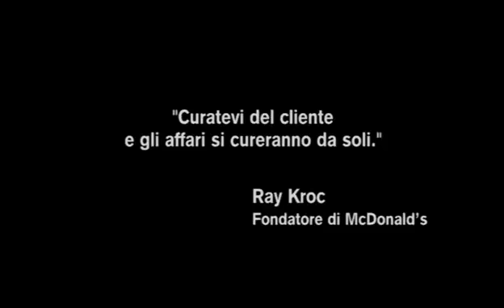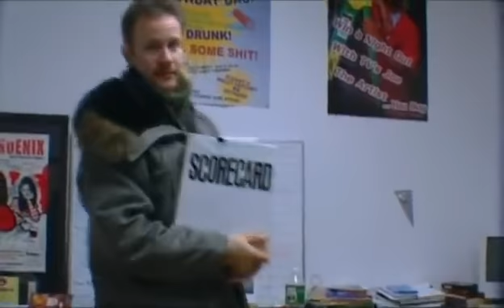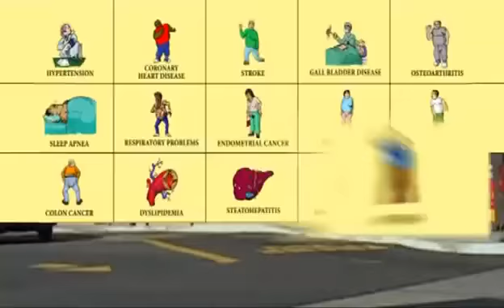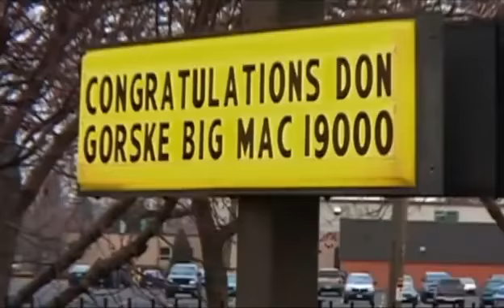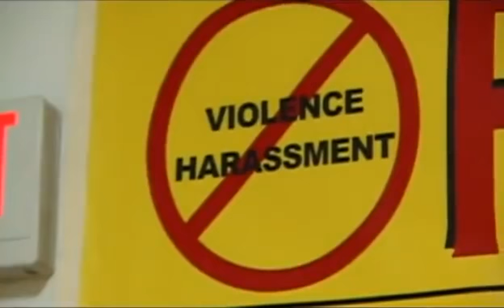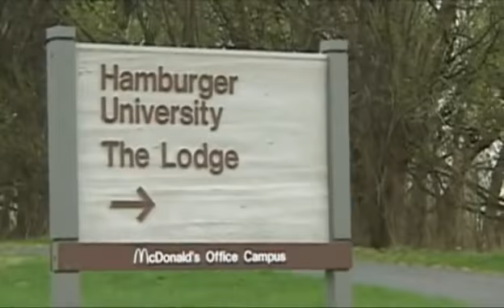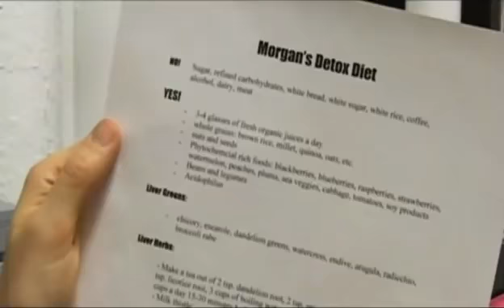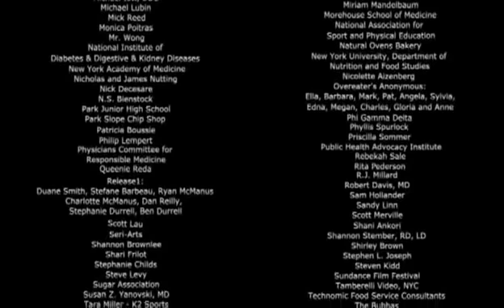Super Size Me - Un mese di dieta al Fast Food (Documentario)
Ti interessa una forma di guadagno passiva grazie al tuo PC o al tuo Cellulare?
-Programma numero 1, clicca sul link per ricevere subito il tuo bonus di 5 dollari
Più amici e conoscenti coinvolgerai e più alto sarà il tuo guadagno! Per iniziare bastano pochi semplici click e potrai garantirti una piccola rendita mensile senza fare nulla!

Dettaglio del video:
Il documentario di Morgan Spurlock traccia una linea di confine tra la cattiva alimentazione e il cittadino che la "subisce". Il dito viene puntato contro i fast food e l'oggetto d'indagine è l'obesità, non dal punto di vista soggettivo, ma come piaga sociale, come problema mediatico, economico, politico e culturale, come un muro che forse soltanto la medicina può oltrepassare, ma non abbattere. La trama è semplice: Morgan Spurlock si sottopone ad una ferrea dieta a base di grassi. Per tre volte al giorno dovrà consumare i pasti da MacDonald's, avvalendosi della vasta scelta di percorsi calorici da loro consigliati, sempre in formato "supersize". Il tutto per un mese. Tre esperti, un cardiologo, un nutrizionista e un gastroenterologo seguono il cammino dietetico del regista, prima, durante e dopo. Le conseguenze mediche, subite dal corpo di Spurlock, sono ciò che il film si propone di dimostrare. Una ricerca stilistica e visiva eccellente per il genere e un ritmo piacevole, divertente, a tratti degno di una commedia, rendono questo documentario di livello mondiale, adatto a tutti, educativo, oltre che manifesto reale di un quadro lucido e cinico della società americana.